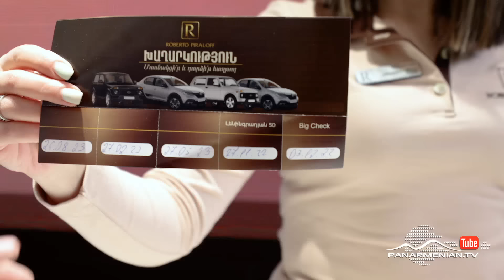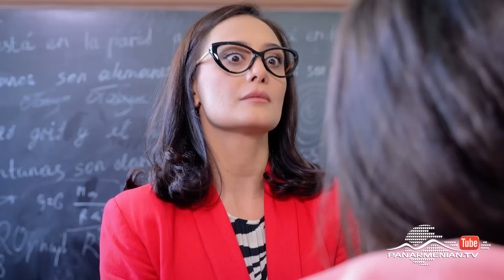Արտակարգ Արտակ, Սերիա 16 / Artakarg Artak